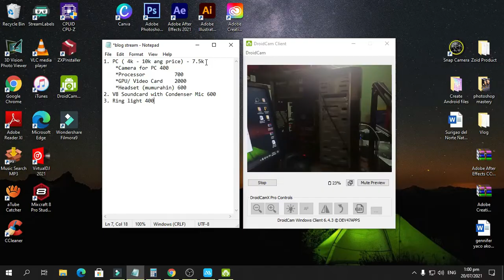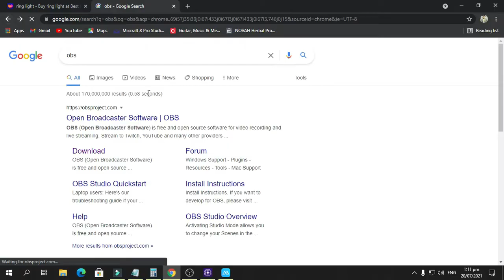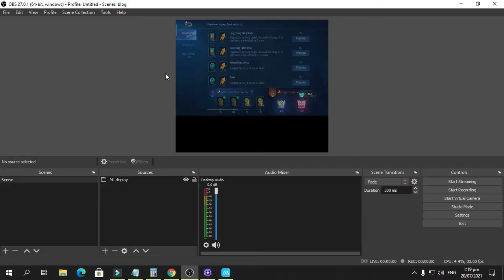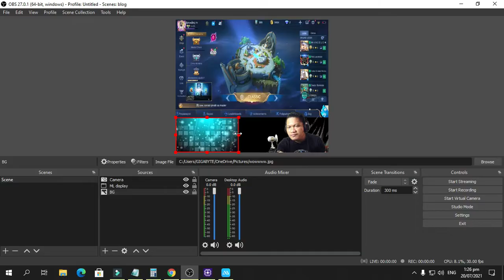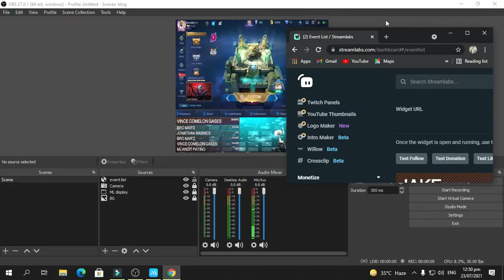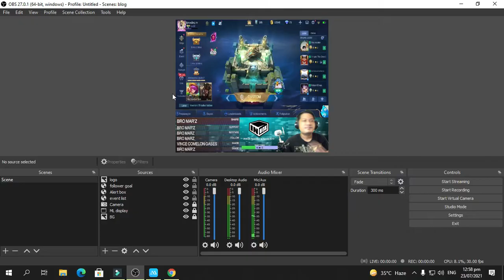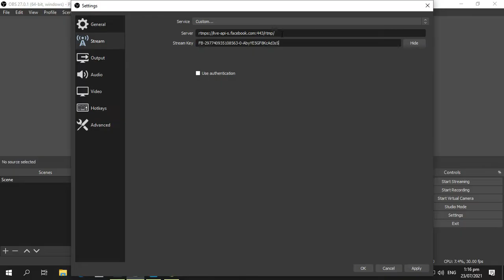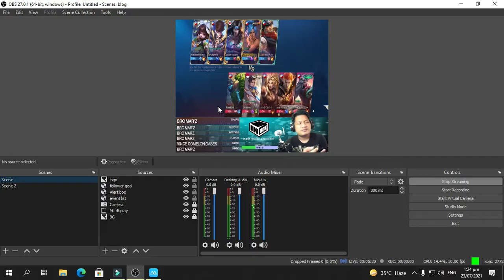FULL Set Up of Livestreaming with my Low Specs Computer cost 150usd/7500php - 720p OBS setting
I used a trash computer into gaming live streaming.
Imagine? how the low specs computer can handle a Live streaming.

ito po yong video na full set up on how to have a good quality Livestreaming using OBS and Apowermirror na walang waterwatermark. Galing sa wala patungo sa makakapaglive streaming na po kayo...Kasama na dito ang mga audio at video setting sa OBS para sa high quality /no lags streaming of your game.

enjoy lang po natin ang video guys.
sana po magustohan niyo lahat..

Low specs Computer for live streaming
720p OBS setting
high quality Live streaming
150usd computer cost
7500php computer cost